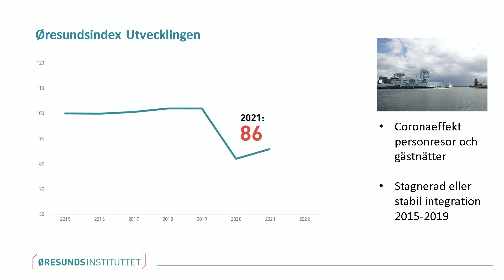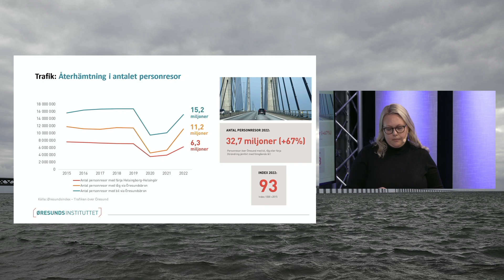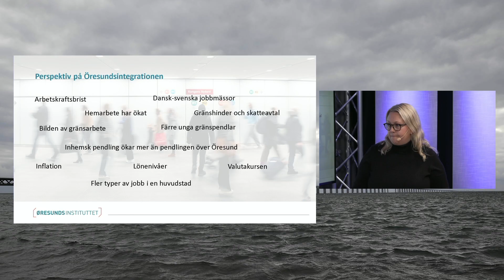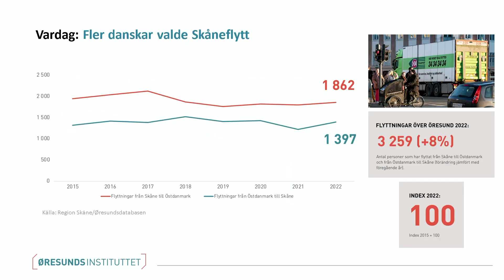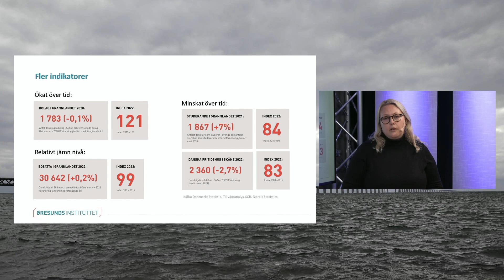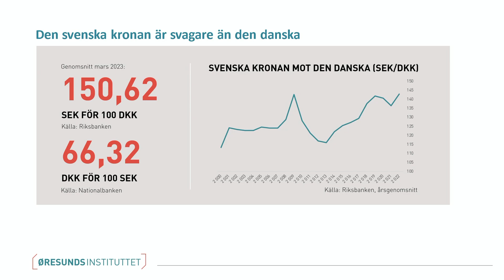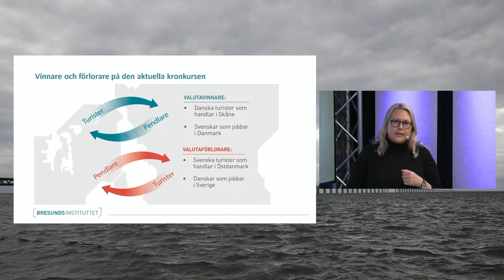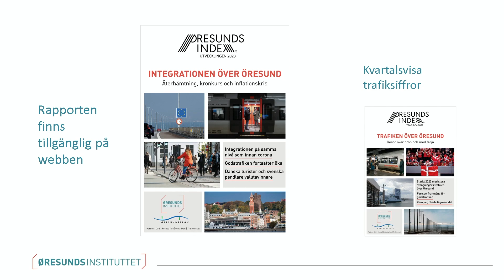Øresundsindex 2023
*Øresundsindex är Öresundsregionens årliga indikator över utvecklingen omkring oss. Välkommen till en livesänd presentation av Øresundsindex 2023.

Øresundsindex baseras på en sammanvägning av nio indikatorer – inom trafik, arbetsmarknad, näringsliv och vardagsintegration. Men hur gick det för Öresundsregionen i fjol – vad visar Øresundsindex 2023?

Se presentationen där utvecklingen för varje indikator presenteras, liksom den sammanvägda siffran som utgör Øresundsindex 2023.

Medverkande:
*Jenny Andersson, biträdande chef och senioranalytiker, Øresundsinstituttet
* Linus Eriksson, vd, Øresundsbron
* Lisa Sandager Ramlow, chef för kommunikation och public affairs, Øresundsbron

Fakta: Här är den nio indikatorerna i Øresundsindex
* Personresor över Öresund
* Pendling över Öresund
* Studenter i grannlandet
* Godstransporter över Öresund
* Företag i grannlandet
* Flyttning över Öresund
* Bosatta i grannlandet
* Gästnätter över Öresund
* Danska fritidshus i Skåne

Fakta: Øresundsindex
* Øresundsindex ger ett återkommande mått på hur Öresundsregionen utvecklas inom nio områden – allt från trafik och arbetsmarknad till näringsliv och vardagsintegration.
* Øresundsbro Konsortiet är finansiär och initiativtagare till Øresundsindex, men analys och datainsamling görs av det oberoende dansk-svenska kunskapscentret Øresundsinstituttet på uppdrag av Øresundsbro Konsortiet.
* Genom ett partnerskap med DSB/Skånetrafiken, Helsingborgs hamn och Forsea samlas statistik för få en samlad bild av trafikutvecklingen i Öresundsregionen.

/Presentationen sändes live den 27 april 2023/